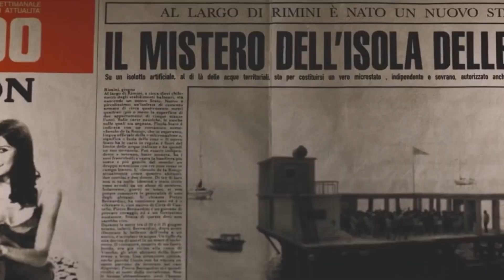War Erupts on a Martial Law Island! - Movie Moshow